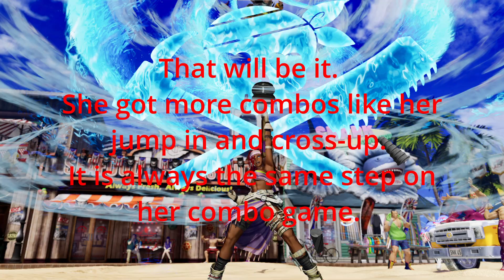Dali Dagger Combo Tutorial & Exhibition